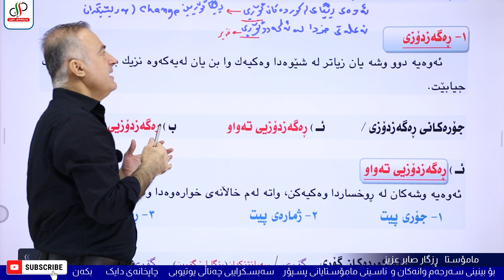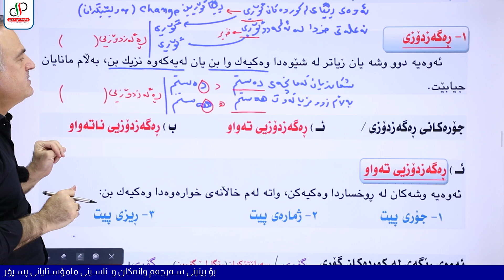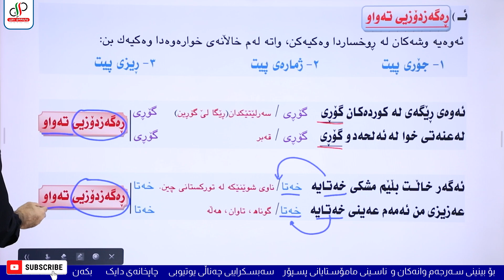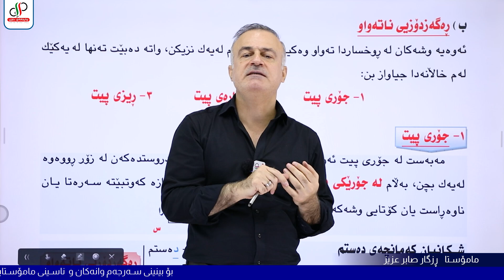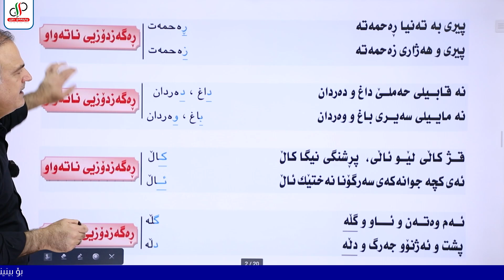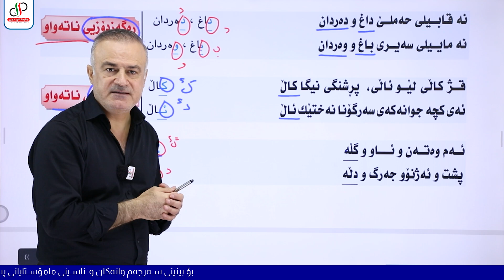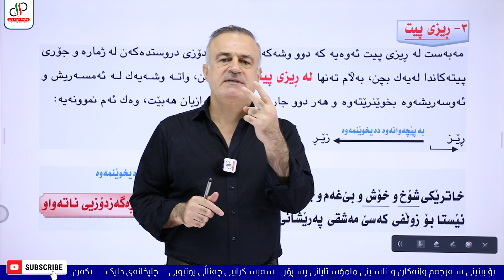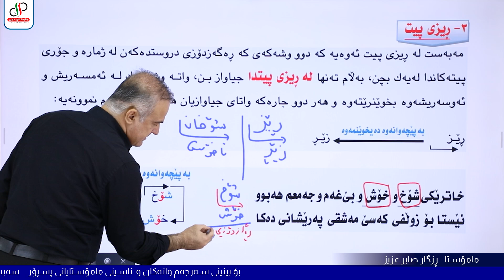کوردی ١٢ _ وانەی هەشتەم _ ڕەوانبێژی _ مامۆستا ڕزگار صابر عزیز